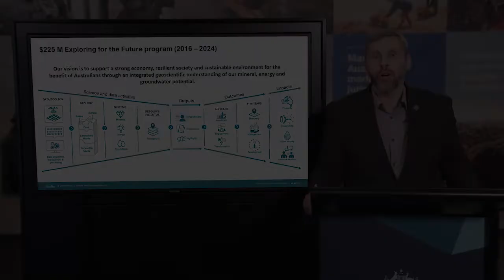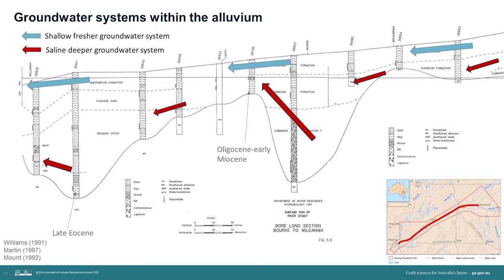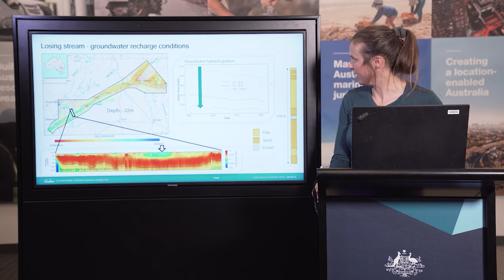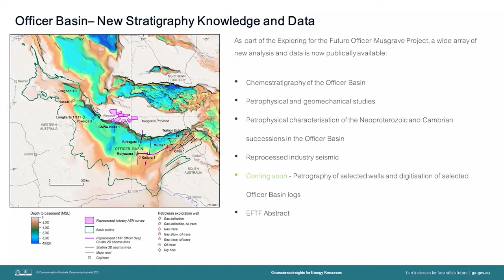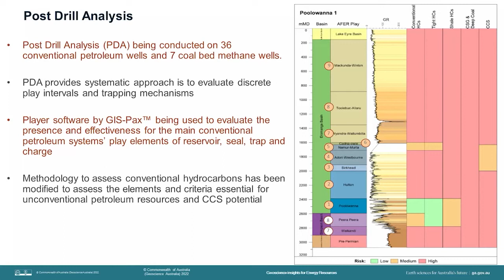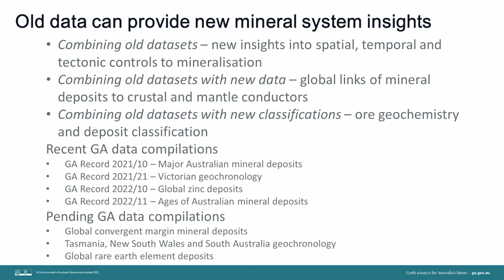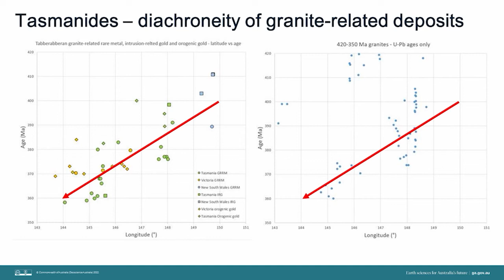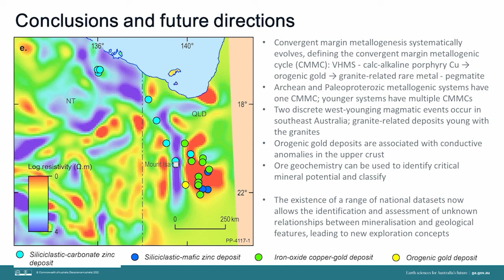Exploring for the Future Showcase 2022 - Day 3 (Part 1) Minerals, energy & groundwater systems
The Australian Government’s $225 million Exploring for the Future program, led by Geoscience Australia is contributing to a strong economy, resilient society and sustainable environment for the benefit of Australians through a better understanding of our mineral, energy potential and groundwater resources. The 2022 Showcase was a free online event, where Geoscience Australia’s senior leaders and geoscientists discussed scientific highlights, reflected on the value of the program and shared future plans. This session minerals, energy and groundwater systems included presentations on:
3:44 Upper Darling River Floodplain: Improving groundwater-surface water systems understanding - Dr Sarah Buckerfield
20:08 Geoscience insights for Energy Resources – Lidena Carr
37:09 Mineral systems insights: New concepts from old data – Dr David Huston